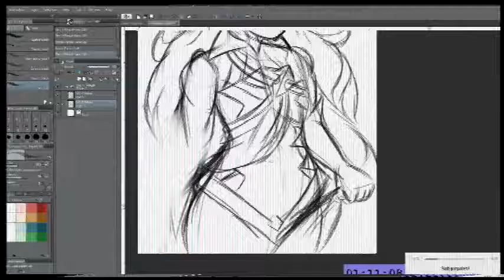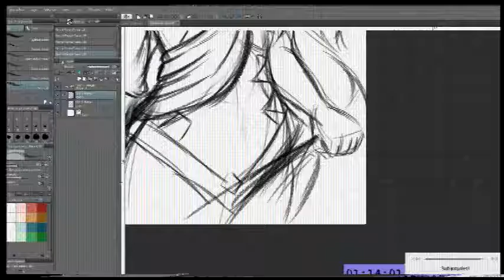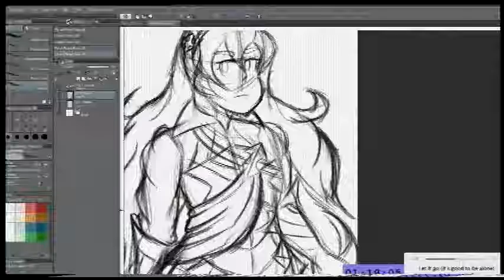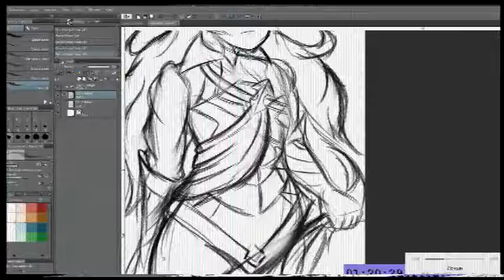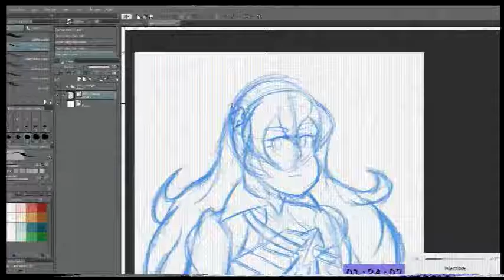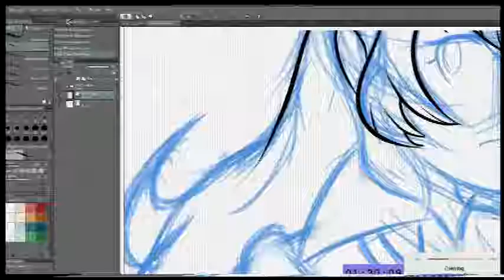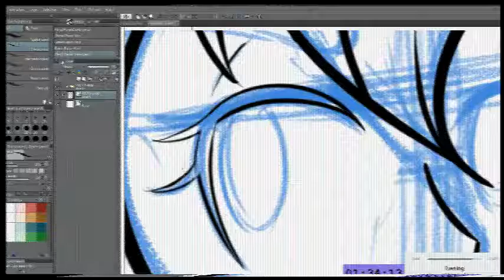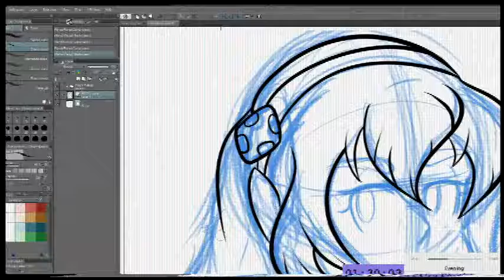asmr de yussef viendo ventas en steam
pero que lindo el nene haciendo sus transacciones con su tarjeta de credito el solito